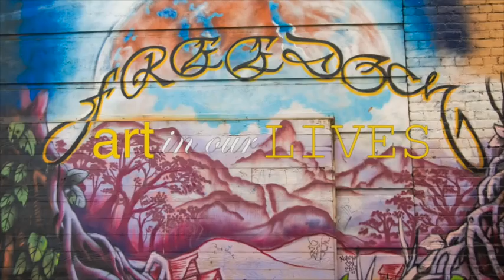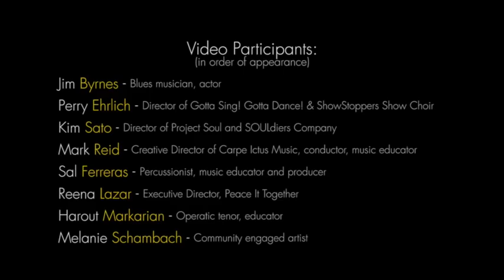BC Creative Convergence: Art In Our Lives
In a video produced for Arts Summit 2013, eight artists and arts workers shared their thoughts on the impact of art in their lives and their ideas for a British Columbia cultural policy that would support their work. Visit artssummit.ca for more details on Arts Summit 2014 and BC Creative Convergence.

Video producer and director: Nyiri Karakas
Videographers: Brenda Miller and Rob Wilson

Video participants:

Jim Byrnes - Legendary blues musician, actor
Perry Ehrlich - Director of Gotta Sing! Gotta Dance! & Showstoppers Show Choir
Sal Ferreras - Percussionist, music educator and producer
Reena Lazar - Executive Director, Peace It Together
Harout Markarian - Operatic tenor, educator
Mark Reid - Creative Director of Carpe Ictus Music, conductor, music educator
Kim Sato - Director of Project Soul Productions
Melanie Schambach - Community engaged artist